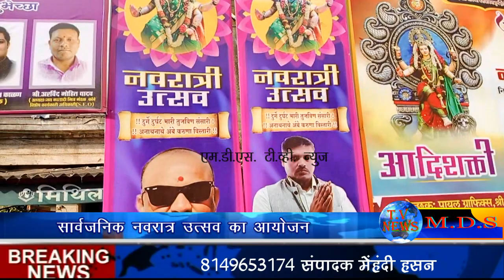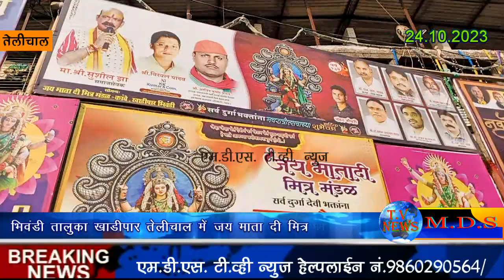भिवंडी तालुका खाड़ीपार तेलीचाल में जय माता दी मित्र मंडल द्वारा सार्वजनिक नवरात्र उत्सव का आयोजन।